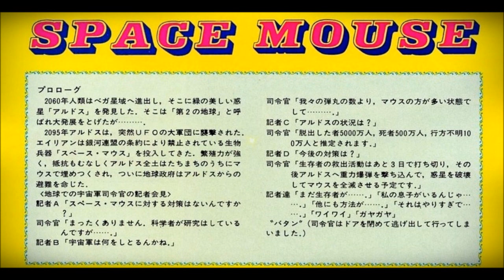スペースマウス 🐀 PC-8001 PCG 🌌 I/O の 懐かしいゲーム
SPACE MOUSE 懐かしくプレイ
工学社 ホビー・エレクトロニクスの情報誌 I/O 1981.10 掲載
ゲーム制作者 （ 芸夢狂人 氏 ）
NEC PC-8001 PCG
「地上軍は既に撤退しており、脱出するためには屋上へ出て上空の宇宙船に救出してもらうしかありません。エレベーターは、すべて止まっており、階段しか使えません、ビル内にはスペース・マウスがウロウロしていますし、空気は汚染されているので重い酸素ボンベを背負って行かねばなりません、あいにくと、ここには武器が何もありません、あなたはマウスをうまく避けながら、２５０階の屋上まで上らなくてはいけません、、、、、」

music ( OP ED ) by shimtone